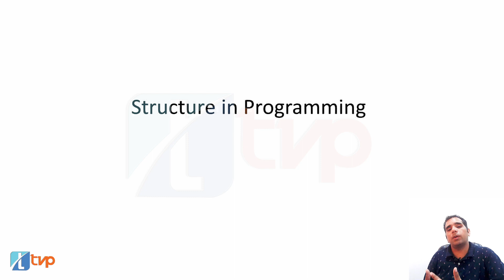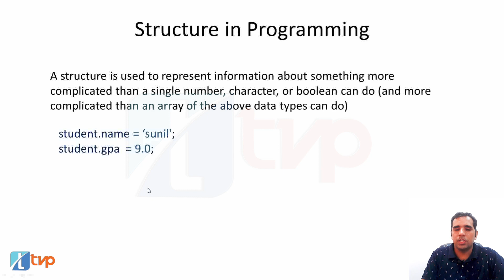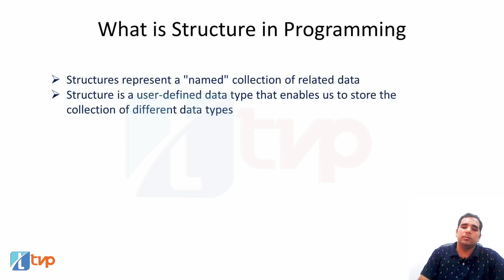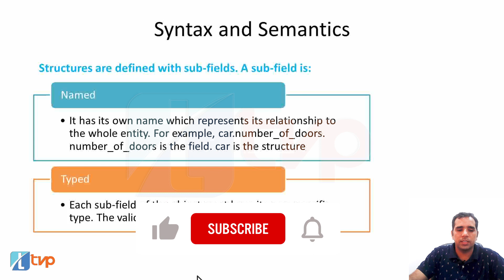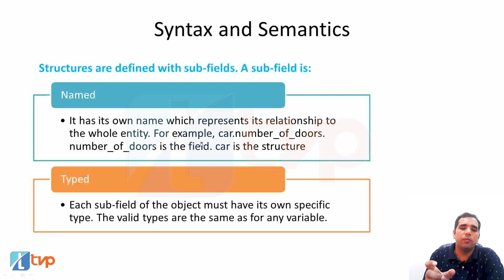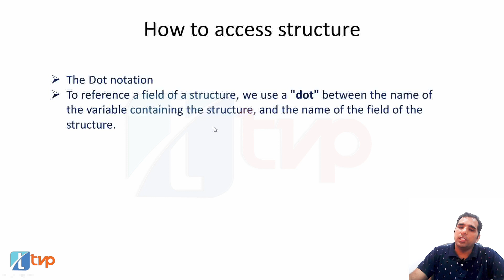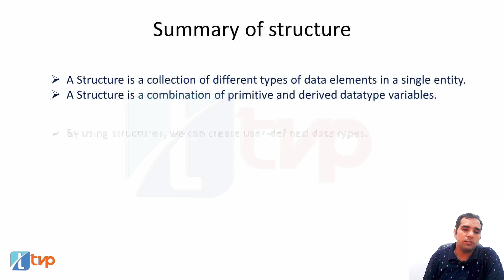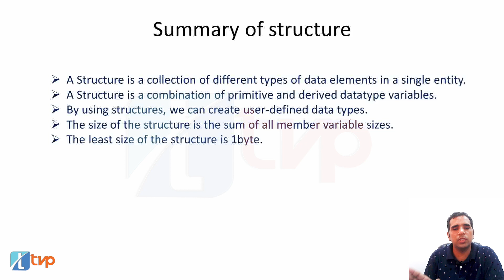What is structure in Programming | How to use structure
Structure in C, often known as Struct in C is an advanced programming concept. We have discussed variables and arrays but to solve programming problems, there is a need for another solution called Structure. Watch the video to understand programming easily and quickly.

This video on Struct in C from Techvideopedia discusses the following:
0:00 Structure in programming in Hindi
0:18 Variable, array and structure compared
1:20 Define structure in computer programming
2:38 What is structure in programming?
4:12 Syntax and semantics of structure in programming
5:42 How to access structure in programming?

What is function in computer programming? Use of function, Types of function How to write a Function
What is pseudocode and how do you use it?  Why use pseudocode? How to write pseudocode?

The video answers the following queries:
What is a structure in C?
What is structure in C with example?
What is structure and union in C?
C Structures
C struct (Structures)
What is purpose and use of Structure in C
How to use structures in C
Declaration and initialization of structure in C
Struct in C
Need for structure in C programming
Structure in c programming with examples